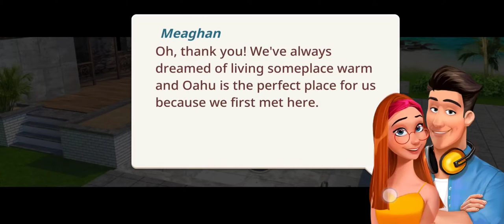Home Design Hawaii Life First Impressions [Level 1 to 10]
Let's have some first impressions by playing the first 10 levels of Home Design Hawaii Life, a puzzle game made by CookApps.

Welcome to the Aloha State! Play Home Design: Hawaii Life and live the life of an interior designer and a real estate mogul. Help an endless stream of clients who rely on you to make their island living dreams come true. Solve fun match 3 puzzles to help design, customize, remodel, and decorate the perfect dream home with beautiful decor. Perform amazing home makeovers throughout the major Hawaiian islands for the families who took a leap to the island life. Transform their dreams into reality, your clients are waiting for you!

Meet your assistants, Luana and Mark, who will help throughout your interior designer career.

Reason to play Home Design: Hawaii Life

★ Remodel homes, fixer upper, villas, bungalows, mansions throughout the major Hawaiian islands, including Oahu, Hawaii, Maui, Lanai, Molokai, Kauai, Kahoolawe and Niihau according to your personal taste.
★ Meet intriguing clients who swap their busy lives in big cities to laid-back island life.
★ Design and renovate different rooms: Zen bathrooms, rustic kitchens, master bedrooms, backyards, luscious gardens, and luxurious tropical getaways.
★ Choose your own decor style. Farmhouse, modern, family-friendly or just for singles. You decide you choose.
★ Express yourself with an incredible variety of high-end designer furniture, lighting, flooring, DIY and other decor items.
★ Collect coins and rewards to build, renovate and decorate various room styles.
★ Experience tons of exciting match-3 levels with awesome blast boosters. More matching challenging means more fun!

🚩 Portions of the materials used are trademarks and/or copyrighted works of CookApps. This material is not official.